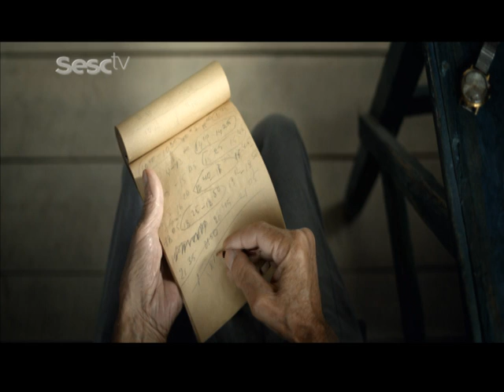Curtas Premiados: Kyoto e O Último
Curtas Premiados: Kyoto e O Último – prêmios SESCTV no Festival Internacional de Curtas-Metragens de São Paulo de 2014
Estreia: Dia 21, às 21h